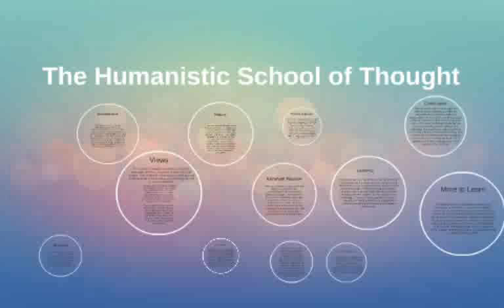The Humanistic School of Psychology full Hindi Urdu